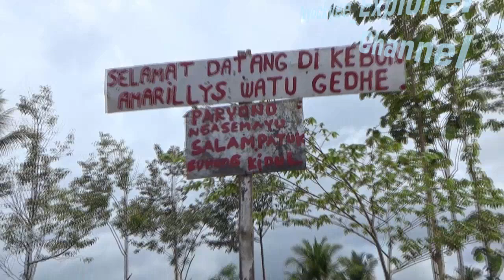Bermain Di KEBUN BUNGA AMARILIS - Gunung Kidul, Bersama Nyockyee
Nyockyee_Explorer_Channel Amarilis
Asyiknya bermain di Kebun Bunga Amarilis bersama keluarga  serta Husky kesayangan . Video ini menampilkan cara menikmati kebun Bunga Amarilis dengan Format yang berbeda ...
obyek berada di Jalan Raya Jogja Wonosari Masuk wilayah Kecamatan Patuk Kab. Gunung Kidul - Yogyakarta.

Nyockyee_Explorer Channel